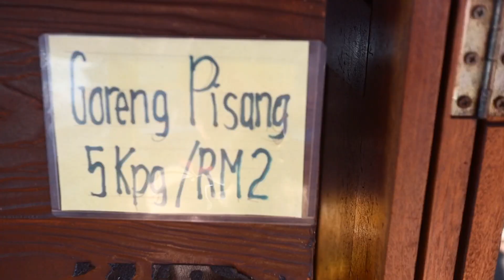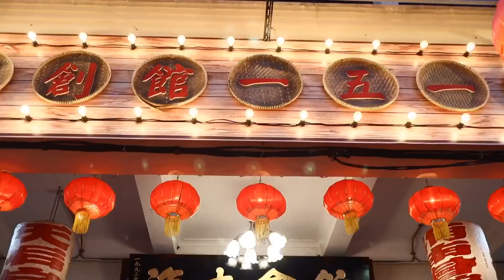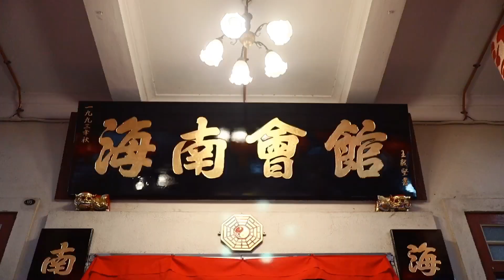Melaka, Malaysia, in a day. (And Night Market at Jonker Street)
A day in Melaka (Malacca)! Lots of eating and fun at the day / night market.